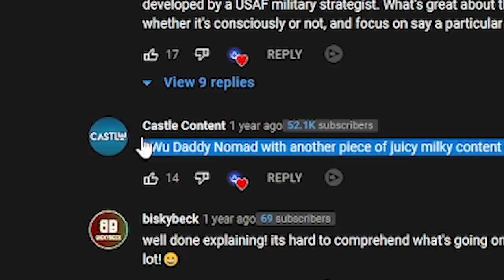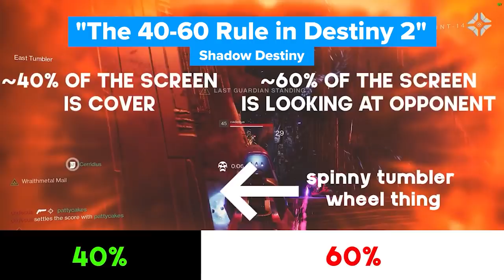I've Been Playing Destiny 2 WRONG This Whole Time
...it's been 4 years of Destiny 2 and I've been approaching it the wrong way. So here's how I'm fixing that.